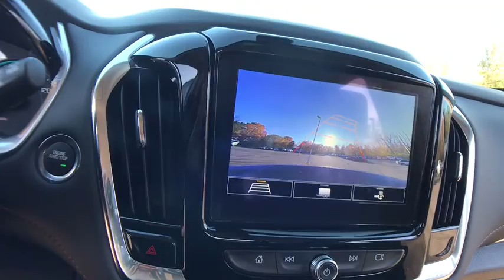2020 Chevrolet Traverse Lake Orion, Rochester, Oxford, Auburn Hills, Clarkston, MI 235420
Mosaic Black Metallic New 2020 Chevrolet Traverse available in Lake Orion, Michigan at Wally Edgar Chevrolet. Servicing the Rochester, Oxford, Auburn Hills, Clarkston, MI area.

Traverse 3LT Leather ABS brakes Alloy wheels Digital Compass Electronic Stability Control Front dual zone A/C Heated door mirrors Heated front seats Heavy-Duty Cooling System Hitch Guidance w/Hitch View Illuminated entry Low tire pressure warning Power Liftgate Preferred Equipment Group 3LT Remote keyless entry Traction control Trailering Assist Guidelines Trailering Equipment.brbrFWD 3.6L V6 SIDI VVT 9-Speed Automatic 18/27 City/Highway MPGbrbrbr***GM vehicles will reflect Employee Pricing less current factory incentives. Special offers and incentives may apply based on eligibility. Pictures may not reflect actual vehicle. Posted miles may vary. Some options listed may be inaccurate due to VIN decoders. Some vehicles may have added accessories. See Dealer for details.*** Price includes: $2250 - Chevrolet Consumer Cash Program. Exp. 11/02/2020